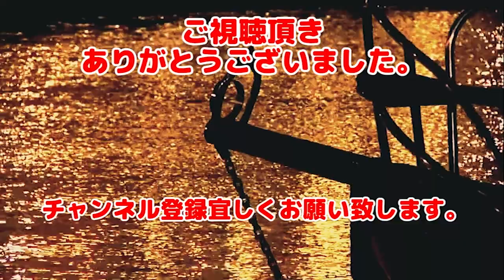#5 クッキングシミュレーター（Cooking Simulator） 毒島クッキング！大人のケーキ屋さんオープン！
※※※※※※※※※※ 注意 ※※※※※※※※※※※※
あくまでゲーム中のフィクションとなります。
絶対マネしないでください。

久しく真面目にケーキを作っております。（たぶん

2019年にリリースされたFPSのクッキングシミュレーター。
非常に細かく作成されたシミュレーター。
面白い・・・何が面白いかというとプレイヤーの行動が面白すぎるｗ
とにかくまずはプレイを観てみよう。

常識では考えられない奇行の数々・・・・・
料理って面白いよね♪

BGM・SE
魔王魂